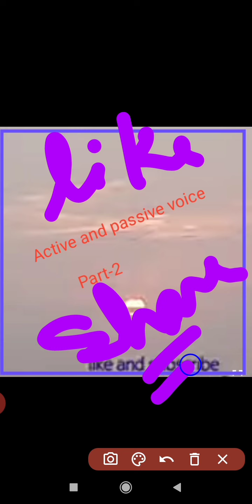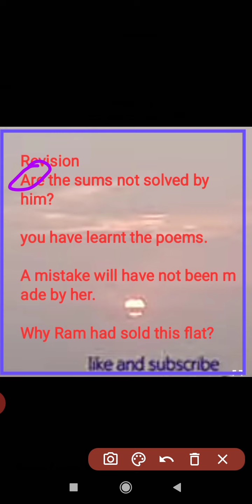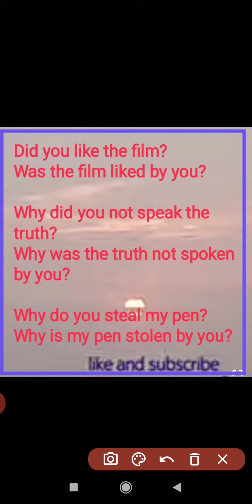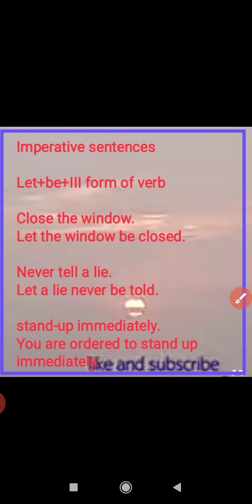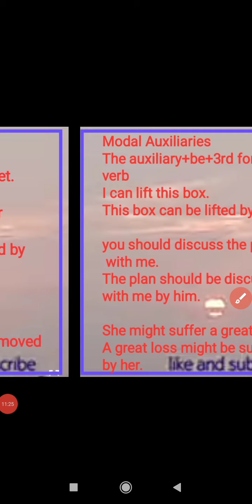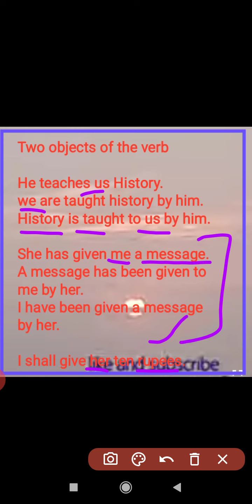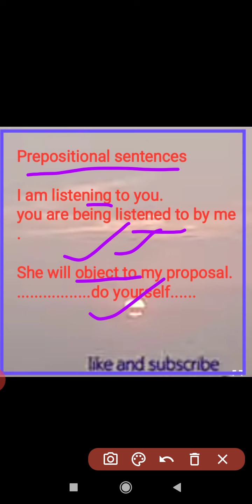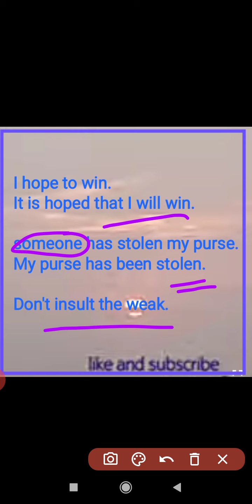Active and passive voice (part-2)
To watch basic rules of Active and passive voice